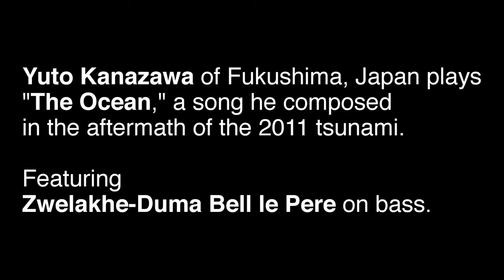The World: Japanese Jazz Guitarist Yuto Kanazawa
From PRI's The World, theworld.org: Yuto Kanazawa of Fukushima, Japan plays "The Ocean," a song he composed in the aftermath of the 2011 tsunami. He also speaks to The World's Marco Werman about returning home and playing this song in Fukushima after the disaster. Featuring Zwelakhe-Duma Bell le Pere, originally of South Africa, on bass.